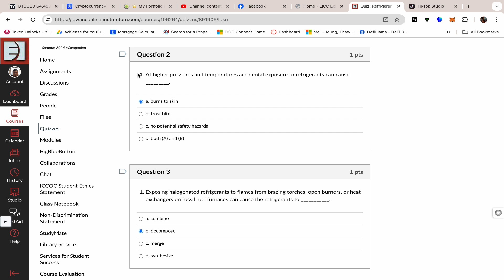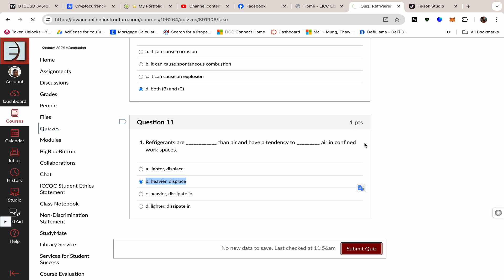Refrigerants and other Gasses